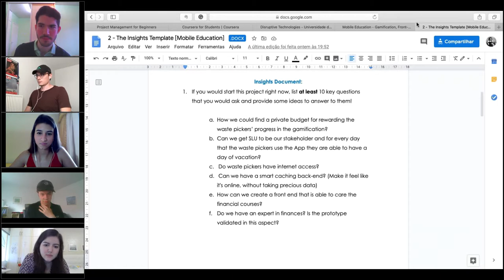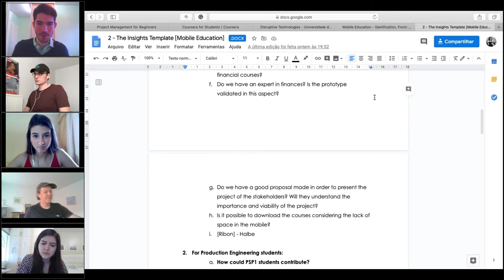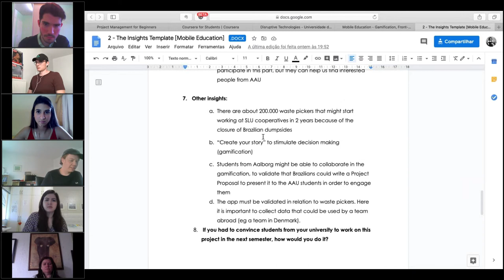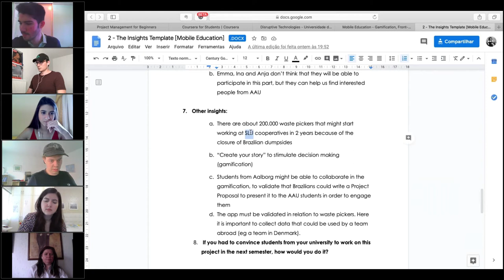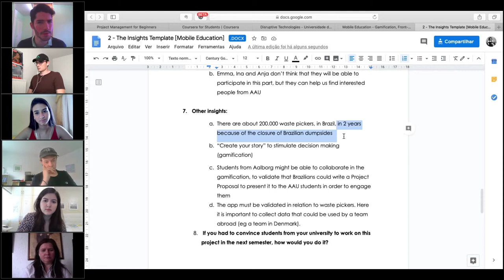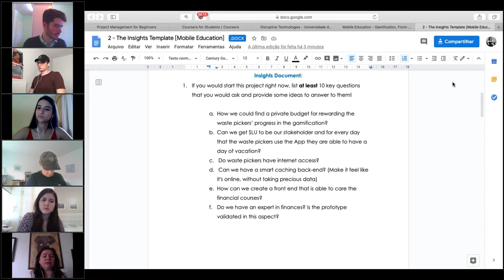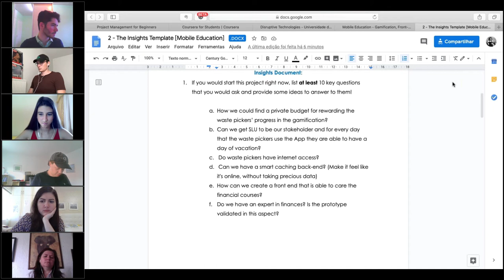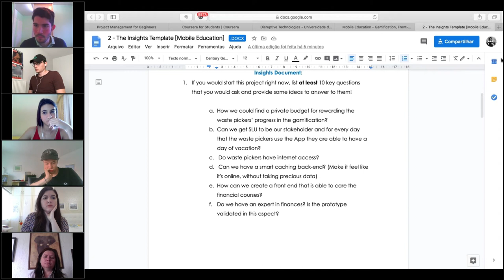Student Project for 2020: Mobile Education for Waste Pickers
This project is part of a collaboration between Erasmus+ EPIC - where you can read much more about it!